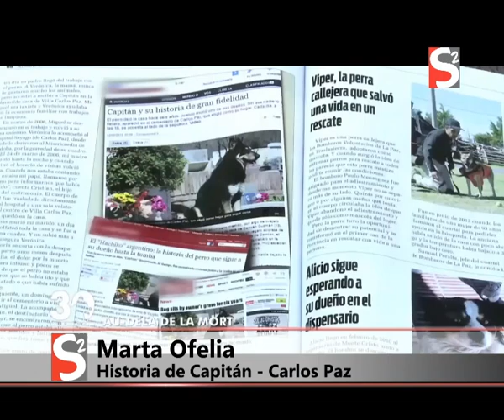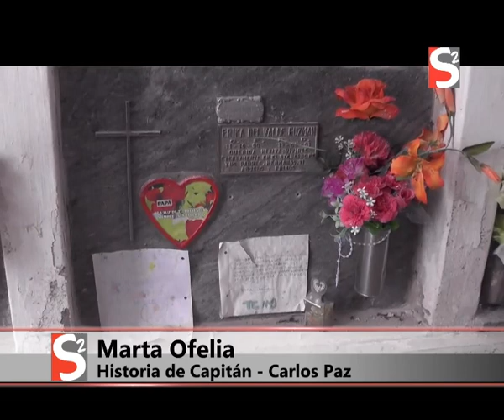Semanario 2 235 (29/01/2019)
Hoy: Stella Bravo, Cobertura Carlos Paz 2018.